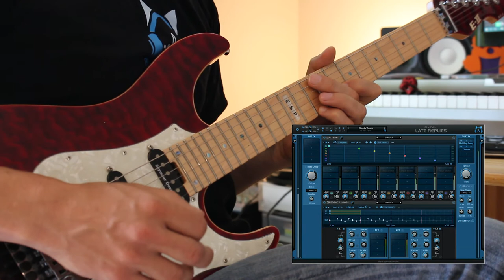Guitar Fifths From Space - An Ambient Clean Guitar Demo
An Ambient Clean Guitar Tone Demo by Hans Van Even, using only Blue cat Audio software.
Clean lead guitar tone by Blue Cat's Destructor: Ca némpehce que je vais essayer aussi de valoriser le contenu